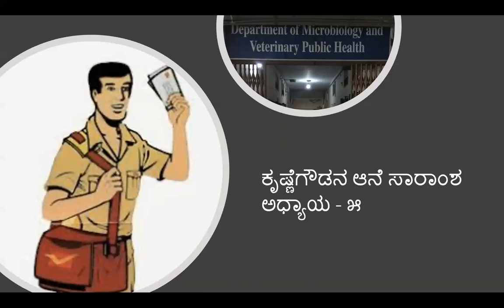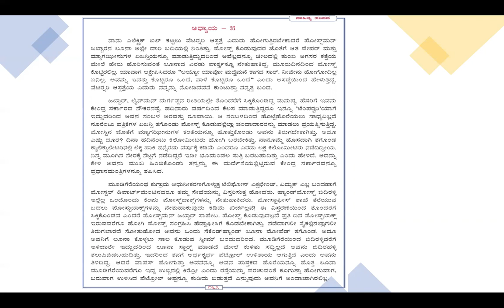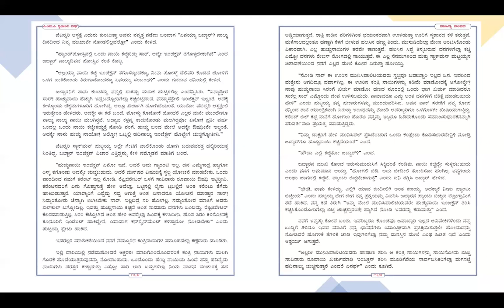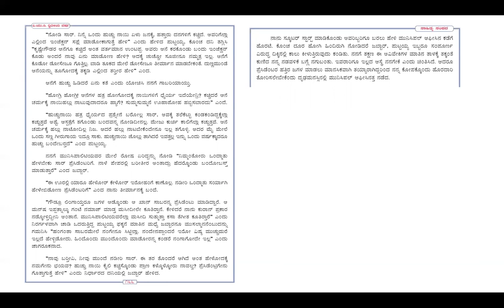ಕೃಷ್ಣೆಗೌಡನ ಆನೆ ಸಾರಾಂಶ ಅಧ್ಯಾಯ - 5 (KrishneGowda na Aane 2nd PUC Kannada Lecture - Summery chapter 5)